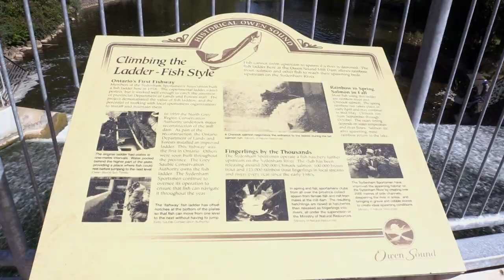Owen Sound Salmon Celebration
Owen Sound Tourism and the Grey Sauble Conservation Authority held The 5th Annual Salmon Celebration at the Owen Sound Mill Dam on October 1st.
The music, featuring Willi Henry and Dan McGee, was recorded live at the celebration.
The fish are running in October, heading up river to spawn.